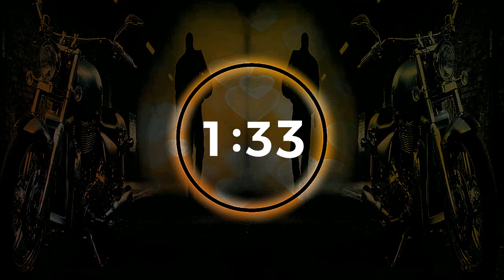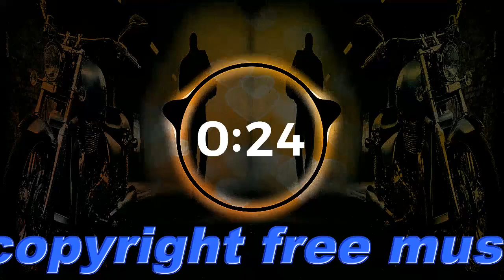Like That - Anno Domini Beats by Unlimited / copyright free music youtube channel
اس طرح - اینو ڈومینی بیٹس از لامحدود

Like That - Anno Domini Beats by Unlimited

if you want download audio file so

اگر آپ چینل کو سبسکرائب کرنا چاہتے ہیں تو یہاں کلک کریں شکریہ